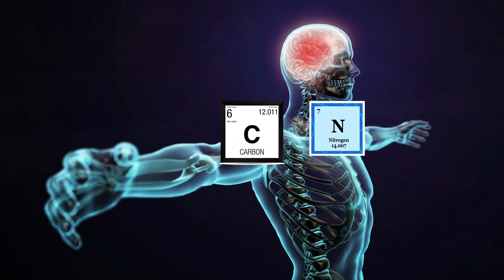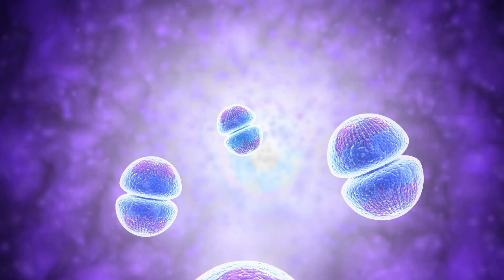Intragalactic Alien Civilizations With Neil deGrasse Tyson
Neil deGrasse Tyson explains the possibility of alien civilizations existing in our galaxy the milky way.

Many people believe we've been visited by intelligent aliens but the evidence shown so far, is anything but overwhelming.

Since the first confirmed discovery of an exoplanet in 1995, astronomers have grown more confident that the universe must harbor other civilizations.

Their hope is to find other worlds with signs of microbial organisms or better yet, find evidence that would suggest the existence of  intelligent extraterrestrial life.

The sheer number of stars suggests the universe is teeming with life.